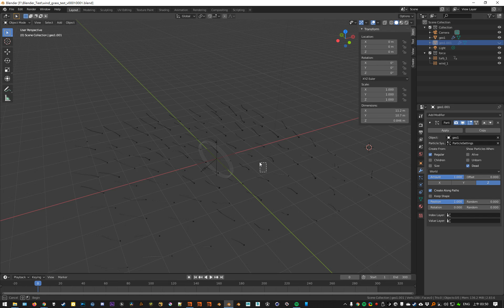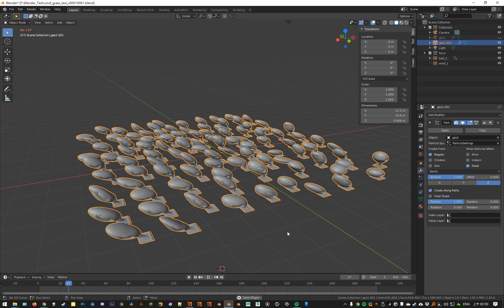houdini wiredeform VS blender hair particleinstance 20200915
論做風吹(wind)+草動(grass)+deform
blender 性能小勝，懶度大勝